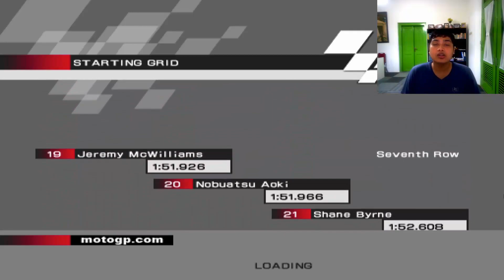Momen Duel Sengit di Sirkuit Motegi Jepang! - MotoGP 4 PS2 Indonesia (PART 19)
Here we go. Balapan di Sirkuit Motegi Jepang! Karena bentar lagi mau ada balapan di Jepang, jadi aku sengaja langsung bikin full lap difficulty hard balapan di game MotoGP 4 PS2 dan upload di hari Jumat biar bisa manage jadwal lagi. Apakah hari ini aku bisa menang balapan di Motegi? Ayo kita nge game dulu!

Sekalian aku mau panggil@kila@Kilat1140 sama @gorioris buat nonton gameplay ku juga.

Silahkan kalo ada yang mau donasi. Seikhlas ikhlasnya saja.

Terima Kasih!